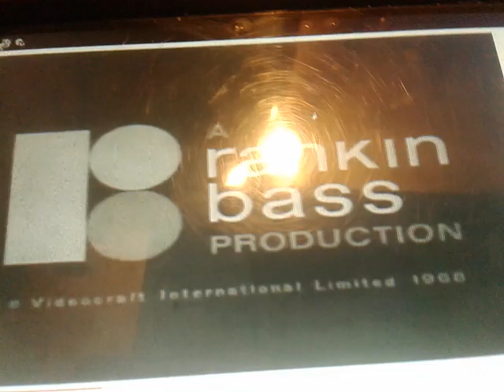Tcc spiffy rankin bass B&W high pitch invert reversed